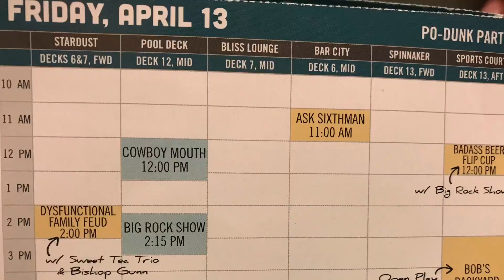CTM 9 Cruise Friday The 13th In The Bermuda Triangle Slideshow (Kid Rock soundtrack) - 4/13/18